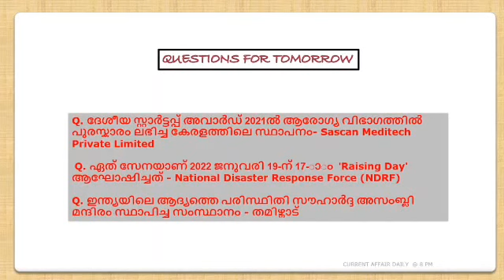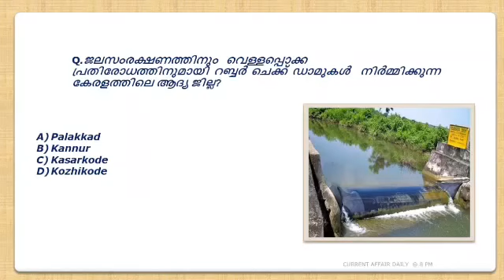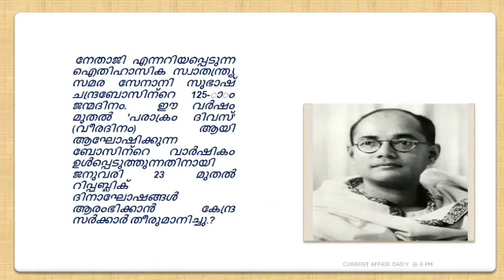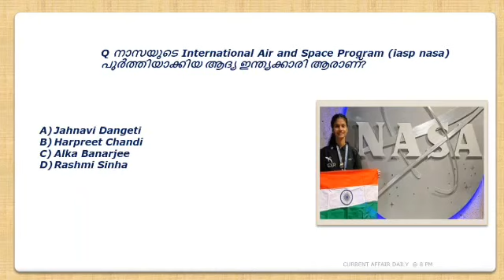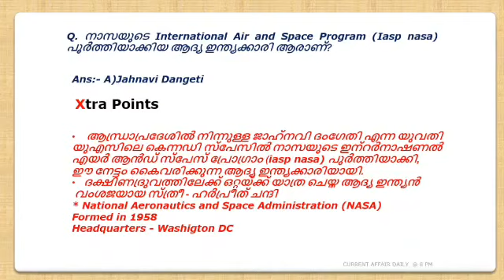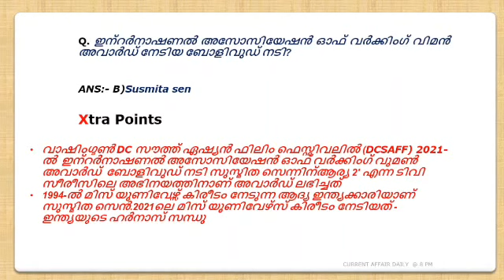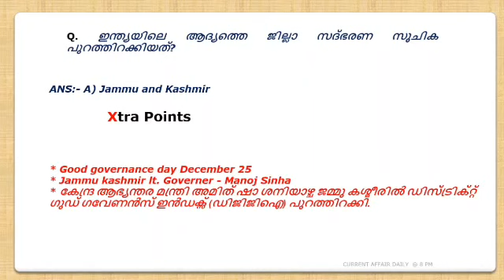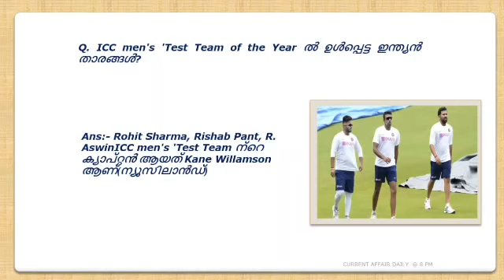JANUARY 23 | CURRENT AFFAIR | DAILY CURRENT AFFAIR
CSEB RANK HOLDER CURRENT AFFAIR FOR TODAY - Pdf link

CHAPTERS
0:00 INTRO
00:28 KERALA CURRENT AFFAIRS
03:24 NATIONAL CURRENT AFFAIRS
10:17 WORLD CURRENT AFFAIRS
12:11 SPORTS
13:56 QUESTIONS